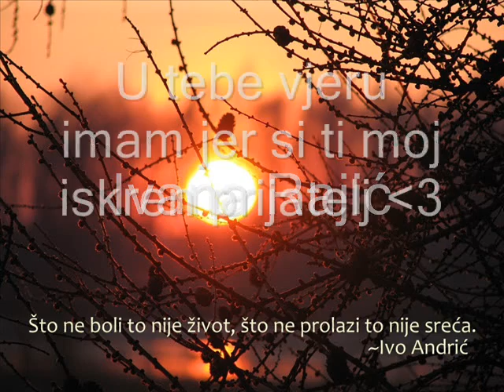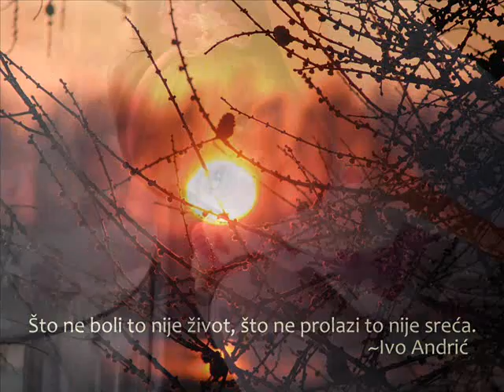Hrabri Ljudi za hrabru Ivanu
Pomozimo dvogodišnjoj Ivani Rajić.
Ivana Rajić je djevojčica koja živi u selu Milosavci kod Laktaša.
Već sa svoje dvije
godine, život joj je namjenio tešku borbu,borbu za svoj život. Naime, Ivana boluje od rijetkog oblika leukemije. Pored liječenja na Banjolučkom Kliničkom Centru, Ivana će morati ići na presađivanje koštane srži u inostranstvo.
Za ovu operaciju potrebna su ogromna novčana sredstva u iznosu od 100.000 KM illi 50 000 eura koje ova porodica, ne može da obezbijedi na vrijeme. Ovim putem molimo sve ljude dobre volje da novčano pomognu porodici Rajić kako bi Ivana otišla na ovu operaciju i pobjedila ovu opaku bolest.

Novčane priloge možete uplatiti na žiro račun broj:

ZA POMOC IVANI RAJIC
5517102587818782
UNICREDIT BANKA, Banja Luka